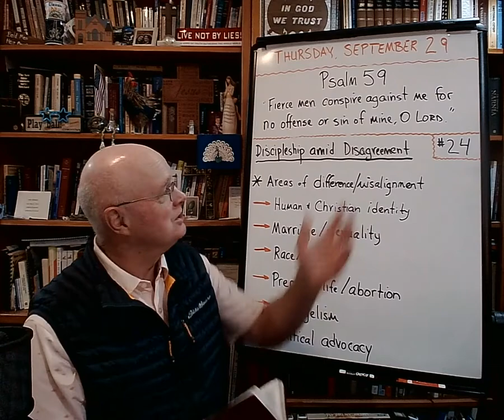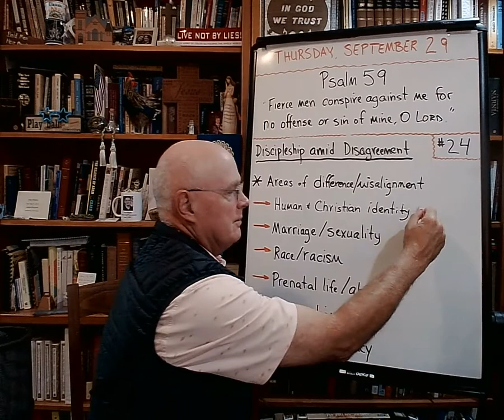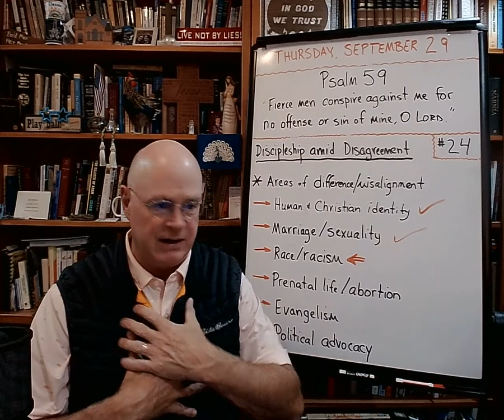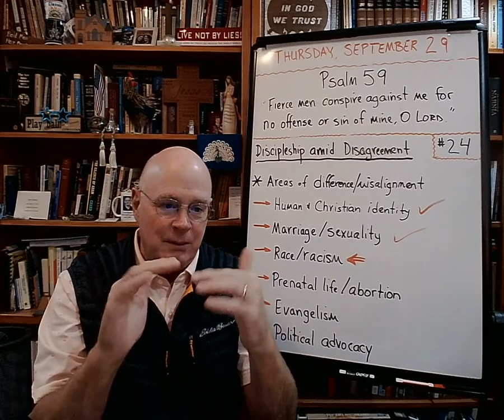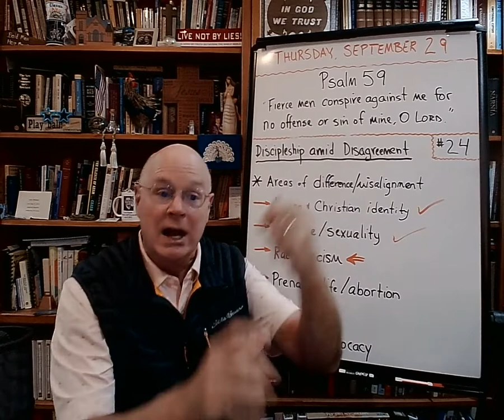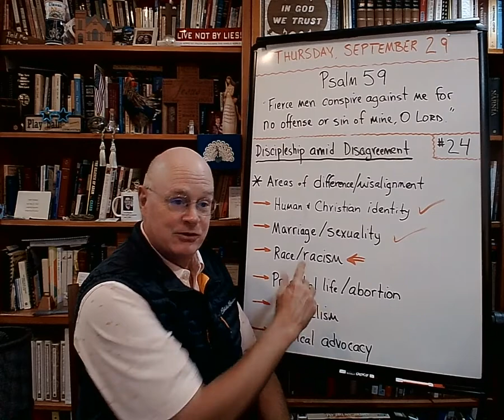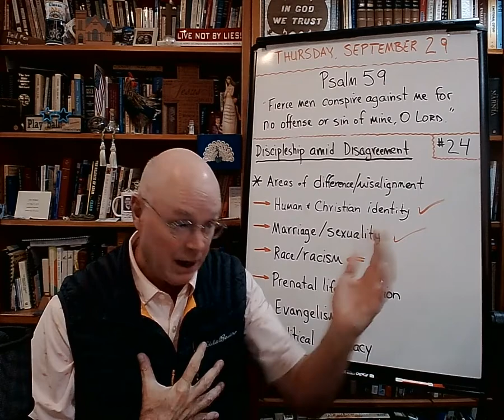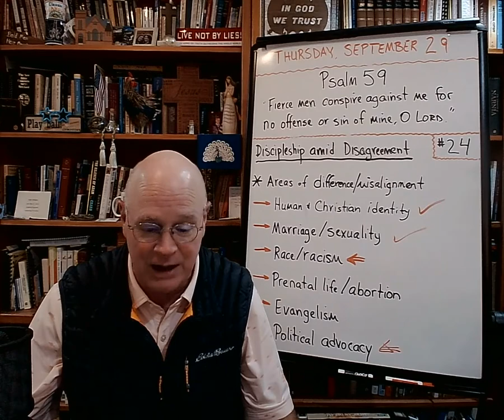Discipleship Amid Disagreement (#24) - The Basement Academy - September 29, 2022